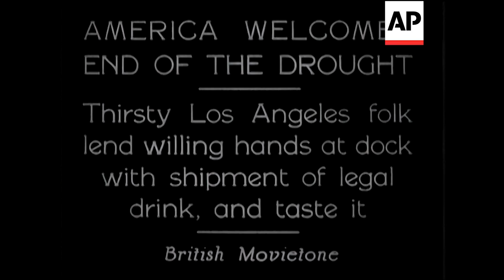End of drought - 1933| Movietone Moment | 17 February 2023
On this day in 1933, prohibition in the United States ended. Here is a British Movietone report showing a shipment of legal drink arriving in Los Angeles.

Thirsty Los Angeles folk lend willing hands at the dock with a shipment of legal drink and taste it.
Crates lowered over the side onto the quay. Band in the foreground. Crowds of women seated on trucks drawing the boxes waving bottles and all singing "Happy Days are Here Again". People are seated at a bar drinking. Panning shot along a row of bottles on a shelf. Close shot of a bartender shaking a cocktail shaker.